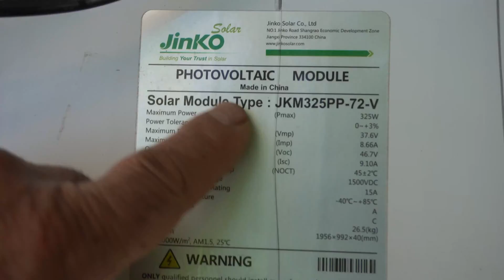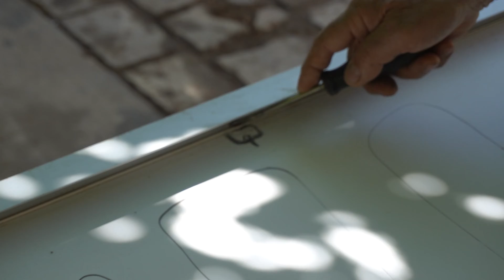Transformando un panel fotovoltaico de 24v en dos de 12v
¡Muchas gracias!